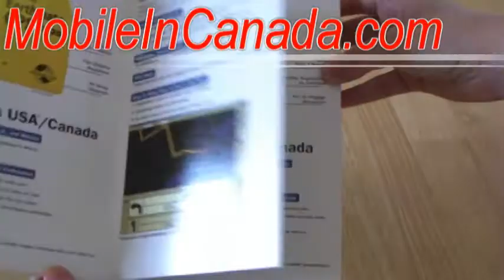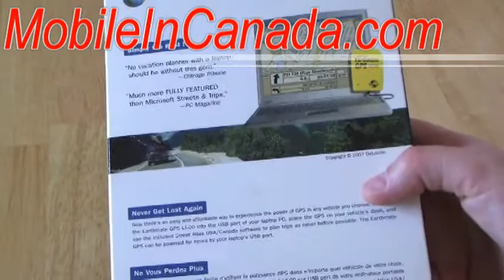Earthmate GPS LT-20 of Delorme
This usb GPS for laptop come with Street Atlas USA/Canada 2008 software for map. The GPS device is small with a good usb wire.